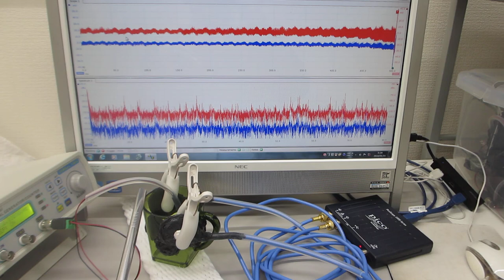オリジナル超音波プローブのダイナミック特性を評価する実験（超音波システム研究所）